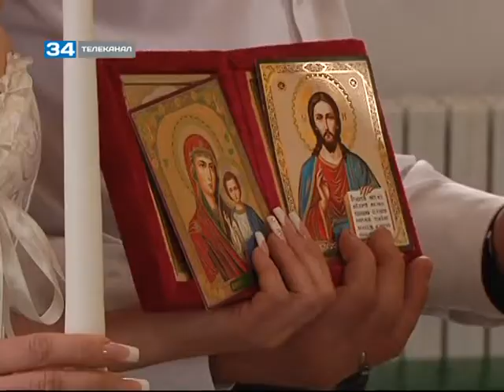На Днепропетровщине влюбленные венчались в тюрьме